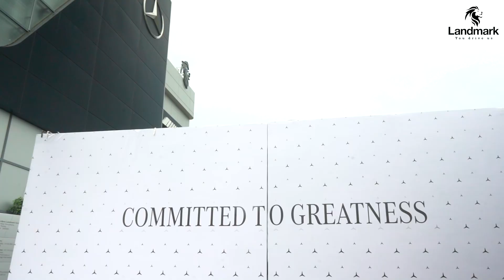Delivery of 2 Mercedes-Benz GLS cars | Mercedes-Benz Landmark Cars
We delivered not one, but two, Mercedes-Benz GLS cars to one of our esteemed customer family. We welcome them to the Mercedes-Benz family and wish them miles of happy and luxurious journey in their new Mercedes-Benz cars.